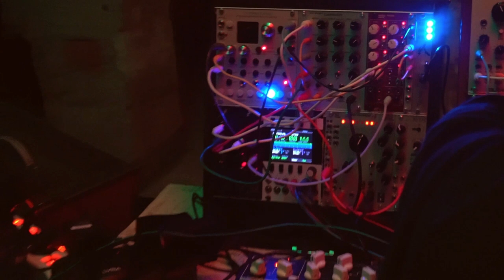Cartmesy aka Baráth Bálint @ Budapest, Auróra (2017/11/19)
Modular synth mastermind Cartmesy